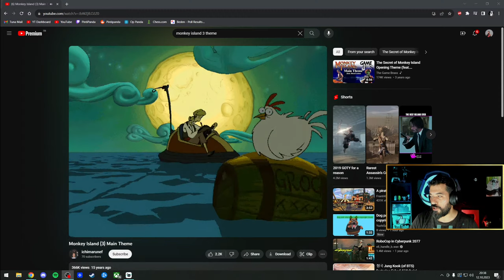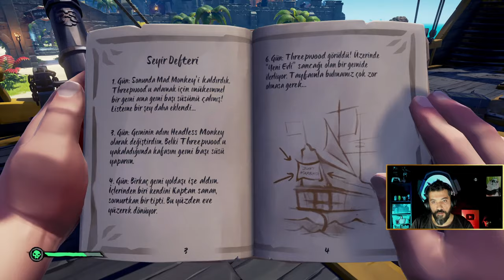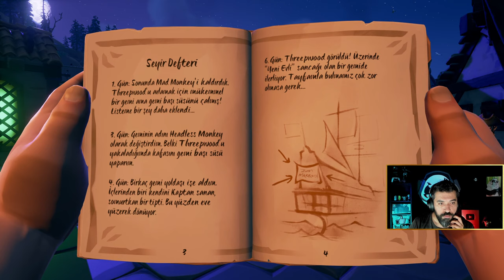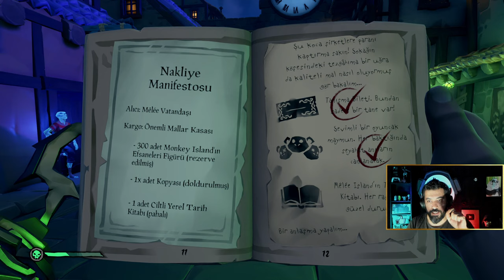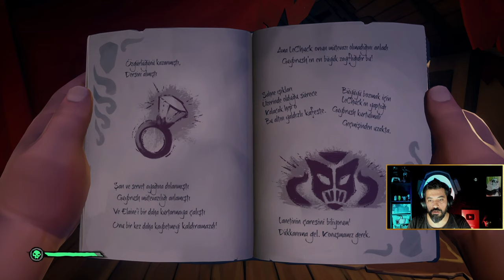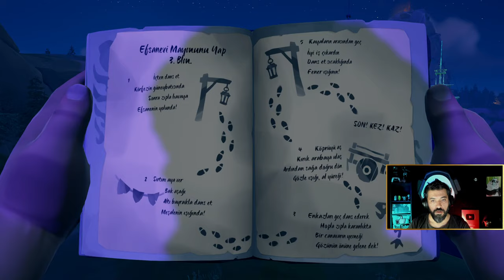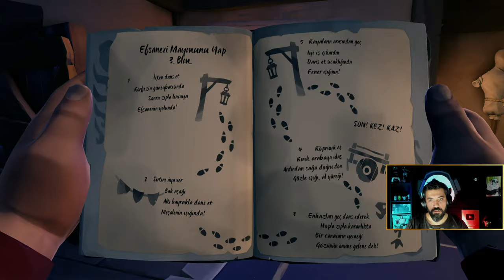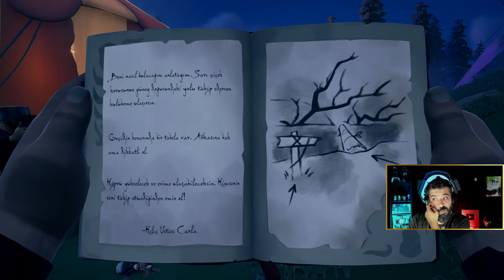🐵 BAY PATLAKMISIR ve MONKEY ISLAND ÇETESİ !!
İndik yine denizlere !! Beğeni ve yorumlarınız çok önemli, iyi seyirler arkadaşlar.